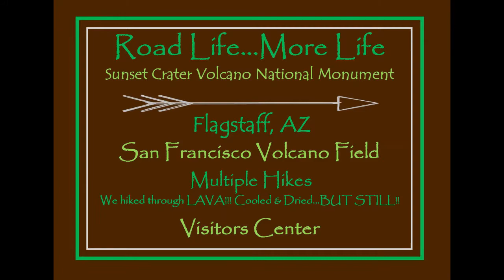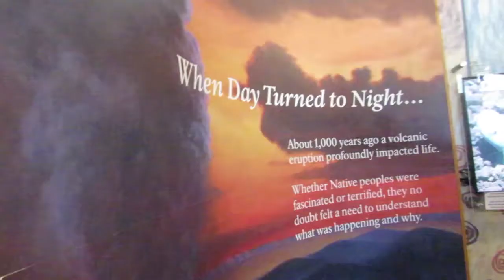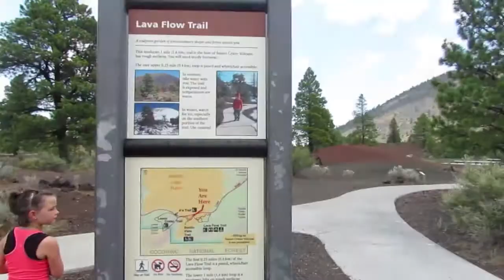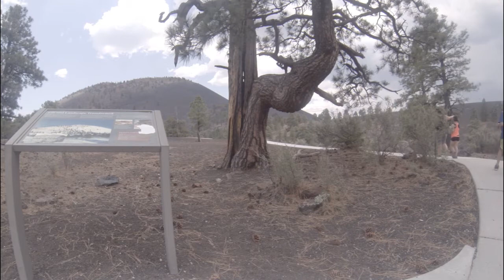Sunset Crater Volcano National Monument, Coconino County, AZ: Road Life More Life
Although not the oldest, as we were taught, of the extinct volcano's here in the US, Sunset Crater was quite impressive.  We hiked through fields of lava (volcanic rock) and witnessed new growth after destruction. It was a wonderful science lesson about how the Earth heals itself.